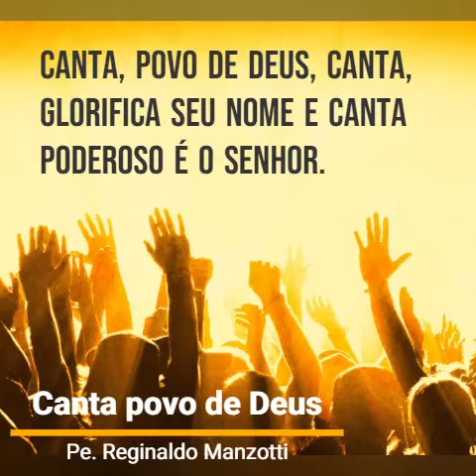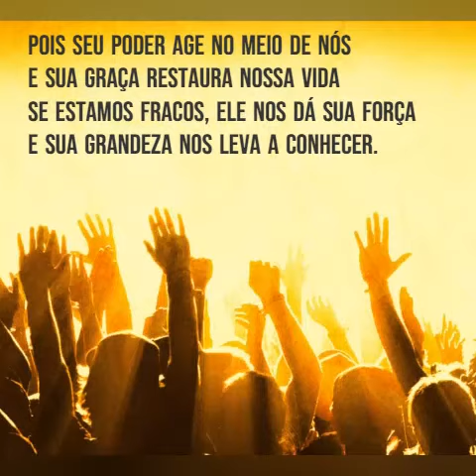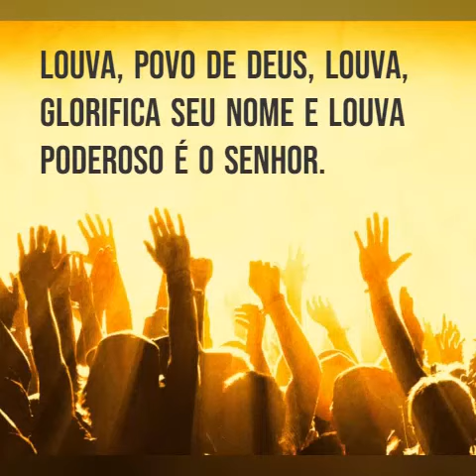CANTA POVO DE DEUS CANTA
Celebrando com alegria o nosso Deus vamos no louvor engrandecer o nosso Deus. Essa canção nos traz a alegria de cantar para o Senhor.

Canta povo de Deus - Pe Reginaldo Manzotti